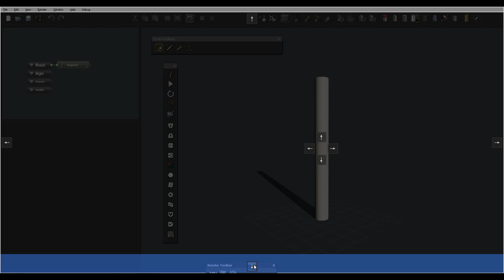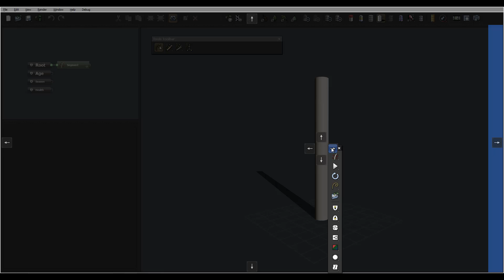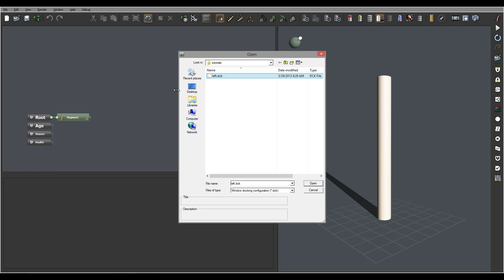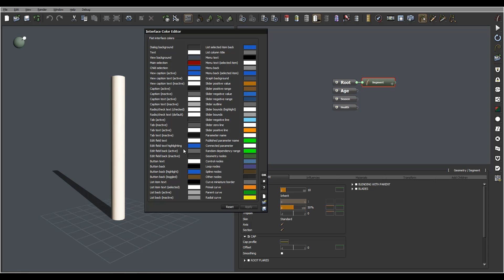1 interface Windows, The Plant Factory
Discovering The Plant Factory from e-onsoftware.